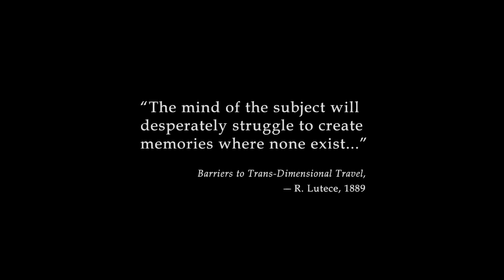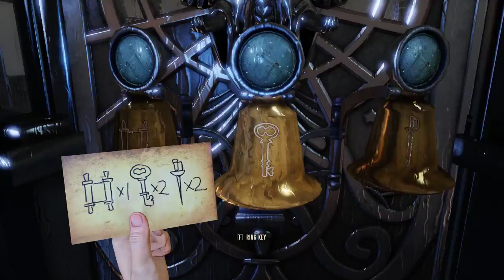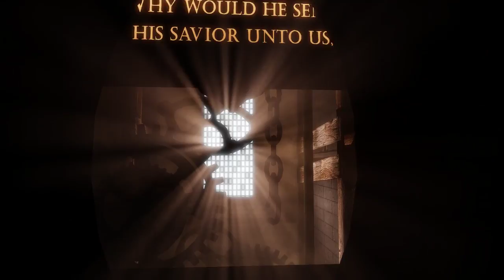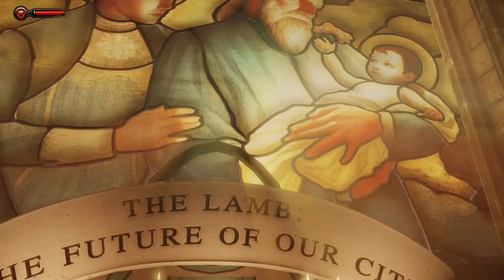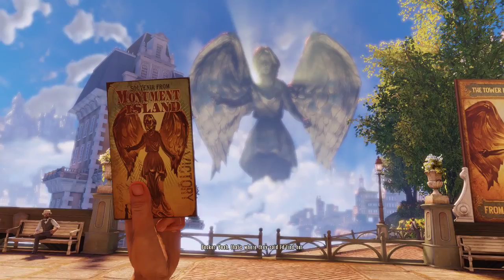Bioshock Infinite Walkthrough Part 1